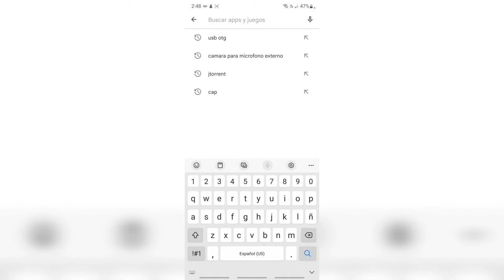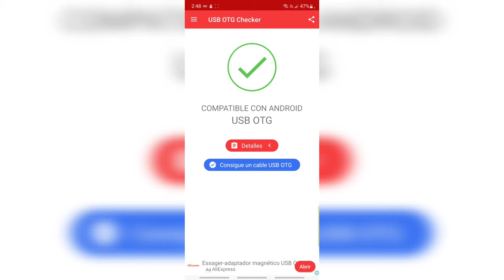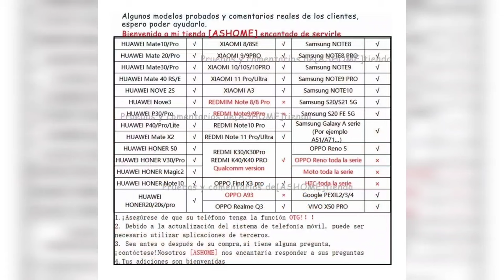no se conecta micrófono de solapa inalambrico! solución 🙌🏻/Mr.marshall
nuevo video secundario de posible causa de que no detecte tu celular el micrófono inalambrico ! forma para comprobar si es compatible tu celular con el micrófono.

feliz año nuevo  y felices fiestas para todos uds!!!

video umboxing de microfono, completo en mis seleccion de videos sugeridas